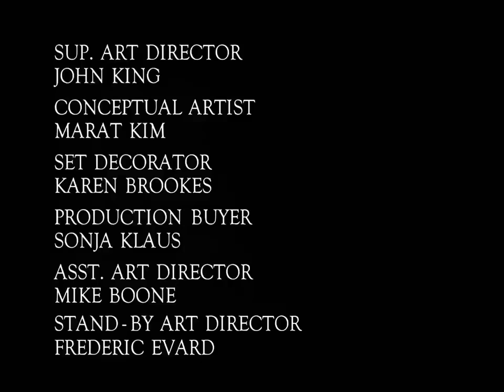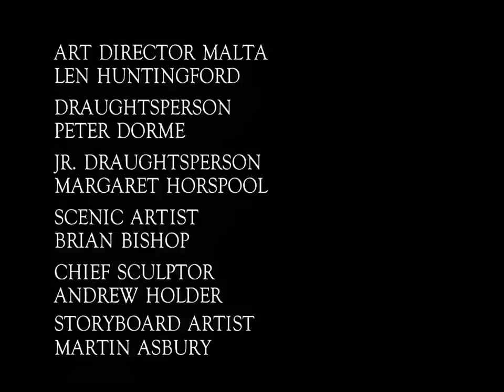La odisea 1997 Parte 2/2 [Latino]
La Odisea (The Odyssey) es una película estadounidense de fantasía-aventuras de 1997, ganadora de un premio Emmy y candidata a los premios Globo de Oro.1​ Dirigida por Andréi Konchalovski, se emitió en los Estados Unidos en formato de miniserie para televisión en dos partes, y se estrenó el 18 de mayo de 1997 en la National Broadcasting Company. Más tarde ganaría el premio "Primetime Emmy a la mejor dirección en una miniserie o especial". Está basada en el antiguo poema épico griego de la Odisea, atribuido normalmente a Homero. El reparto internacional de estrellas incluye a Armand Assante, Greta Scacchi, Irene Papas, Isabella Rossellini, Bernadette Peters, Christopher Lee y Vanessa Williams.

-Estudio Hallmark Entertainment
American Zoetrope

-Este vídeo es subido solo con fines de entretenimiento y no tiene ningún fin de lucro. Los derechos de vídeo y musicales son estrictamente pertenecientes a los autores reales.